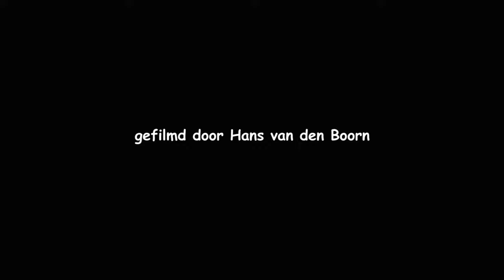20210323 ROODBORSTTAPUIT (EUROPEAN STONECHAT)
Mooi rustig op zijn uitkijkpost zittend.